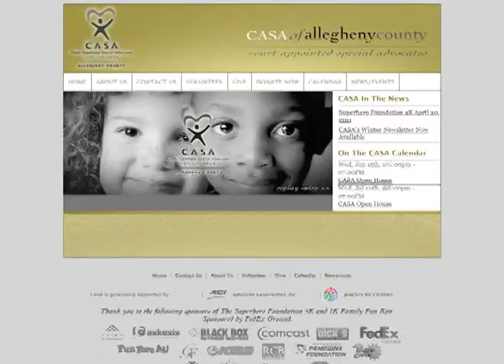Unsung Uncut: Head Super Heros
We're at the Super Hero Fun Run with North Park, and talking to the top suepr heroes that made it happen! ;We talk to Melissa Protzek, Executive Director of CASA Allegheny County, and Erica Burg, the Chief Executive Super Hero of the Pittsburgh Super Hero Fun Run.